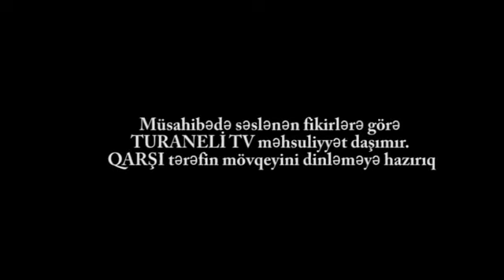KOR gözlərin açılmasını gözləyən sakinlər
QARŞI TƏRƏFİN mövqeyini dinləməyə hazırıq